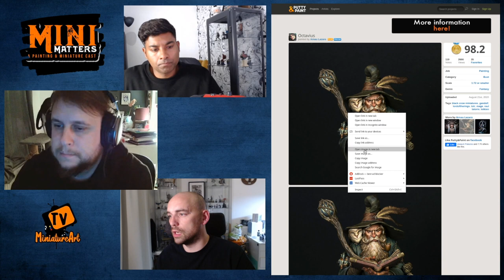Comic Book Art - Ep 3 Ironman with ARNAU LAZARO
The guys are joined this week by Arnau in which he talks about his introduction into comic book art and they take a close look at his Iron Man piece.

Take a look at the products produced by Arnau's company here -

Want to learn more about how to paint in a comic book style including a complete Thor and Hellboy painting process, join Miniature Art Academy here -

Follow Mini Matters Social Media here -

Follow Lionel & Jamies work here -